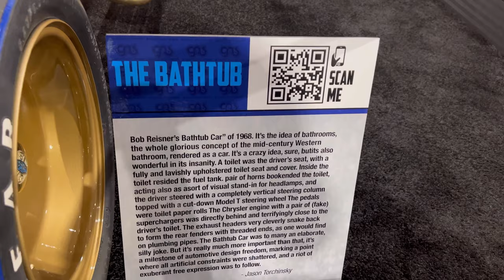Bathtub Car, The Craziest Car Ever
Bob Reiner's Bathtub Car" of 1968. It's the idea of bathrooms, the whole glorious concept of the mid-century Western bathroom, rendered as a car. It's a crazy idea, sure, butits also wonderful in its insanity. A toilet was the driver's seat, with a fully and lavishly upholstered toilet seat and cover. Inside the toilet resided the fuel tank. pair of horns bookended the toilet, acting also as asort of visual stand-in for headlamps, and the driver steered with a completely vertical steering column
topped with a cut-down Model T steering wheel The pedals were toilet paper rolls The Chrysler engine with a pair of (fake) superchargers was directly behind and terrifyingly close to the
driver's toilet. The exhaust headers very cleverly snake back to form the rear fenders with threaded ends, as one would find on plumbing pipes. The Bathtub Car was to many an elaborate, silly joke. But it's really much more important than that, it's a milestone of automotive design freedom, marking a point where all artificial constraints were shattered, and a riot of exuberant free expression was to follow.
- Jason Torchinsky